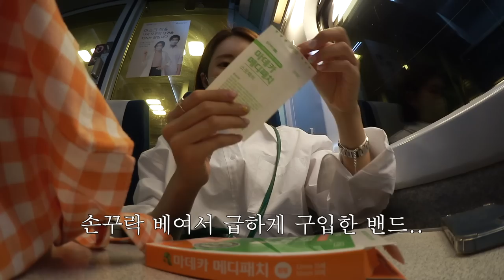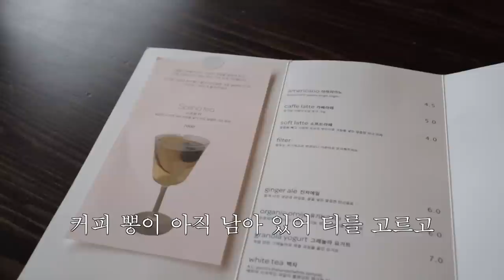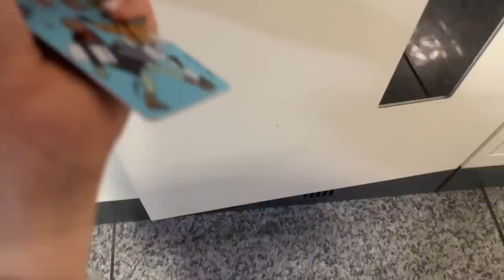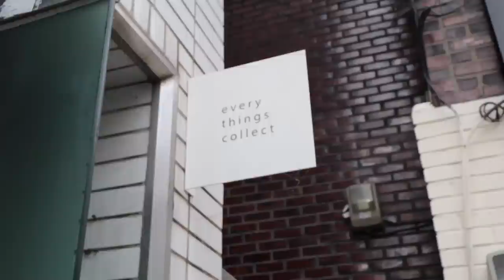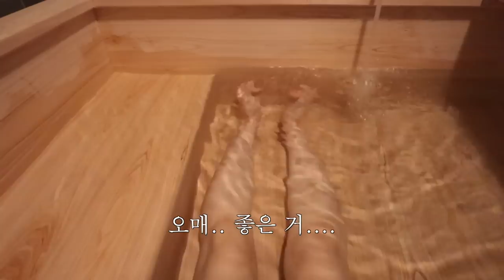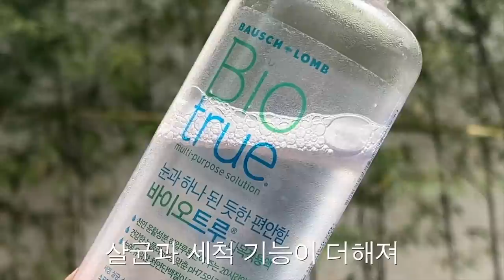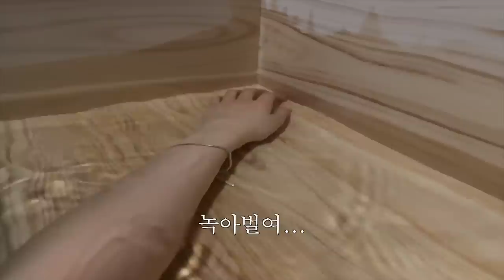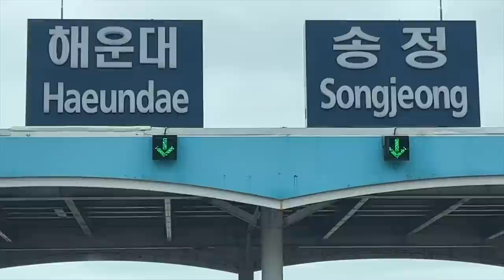🔋1박2일 대구 여행 브이로그. 소품샵&카페 투어 그리고 감성 숙소,,🪄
안녕하세요. 이번 영상은 대구 여행 브이로그예요. 거의 3년 만에 다녀온 대구였는데 대구는 여전히 힙….🫧한 갬성 가득한 도시였고요…🥹 대구에서 감성 충전 지대루 하고 왔잖아요🪫🔋 또 갈거야요…. 대구….🫣 그럼 즐거운 주말 보내시길 바라요🫶🏻

Day 1
Outer 스토어팜 marne
Top 마뗑킴
Bottom 자라
Shoes 나이키 덩크
Bag 파인드카푸어 마티백12

Day 2
Top 세인트제임스 밍콰이어
Bottom 자라

camera ✧ Canon eos M50 Mark 2, Canon LEGRIA mini, i phone 13 mini